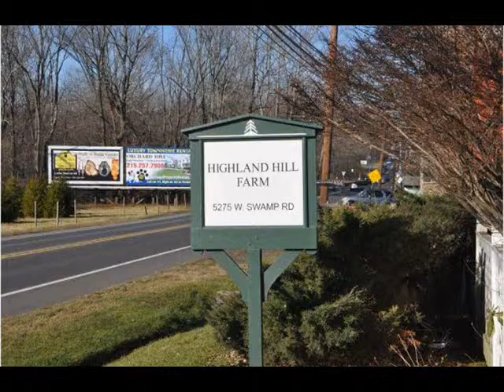Really Bad Sound Outside Our Door at Night The is scary